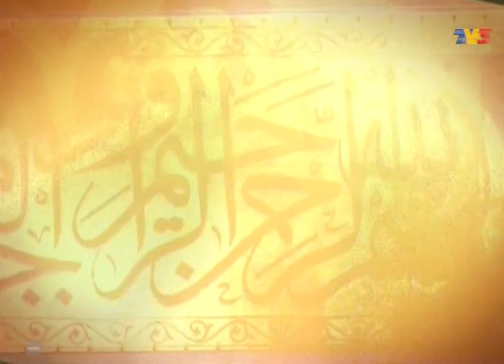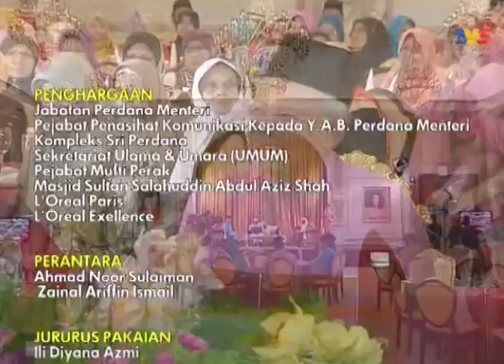Al-Kuliyyah (2012) | Episod 14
Al-Kuliyyah membawakan kuliah-kuliah dari masjid bersama para tokoh-tokoh ustaz yang yang disenangi dan sentiasa mendapat permintaan dari penonton.